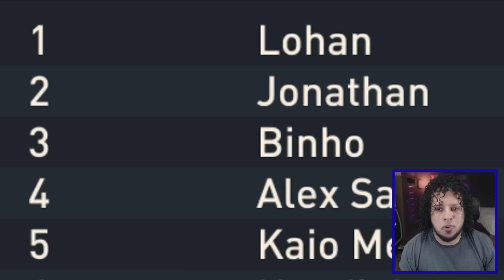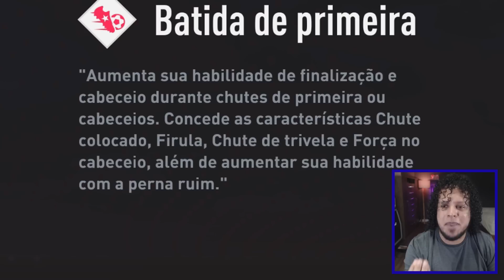RECEBI UMA HOMENAGEM, MAS QUERO SAIR DESSE TIME! - MODO CARREIRA JOGADOR FIFA 23 - Parte 5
FIFA 23 O INICIO DO MODO CARREIRA JOGADOR (RUMO AO ESTRELATO)

🖥️ Meu PC

✔️ 16GB RAM
✔️ SSD 2T
✔️ Windows 10